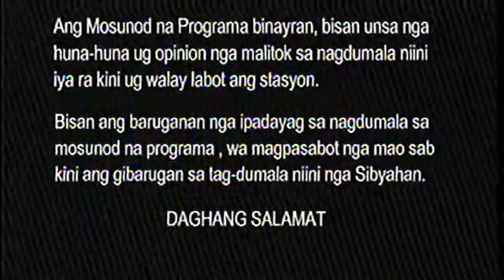PBCM 07 21 2019 MGA LANGITNONG LAMDAG SA KINABUHI - RPN DXKO